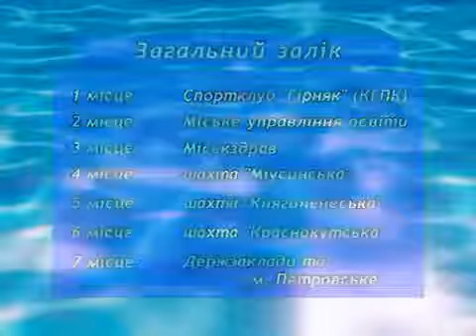Приплыли: краснолучская спартакиада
В Красном Луче идет спартакиады производственных коллективов. В это воскресенье прошли соревнования по плаванию, в котором приняли участие 8 команд. В результате упорной борьбы судьи определили команду-победительницу и назвали имена лучших пловцов.